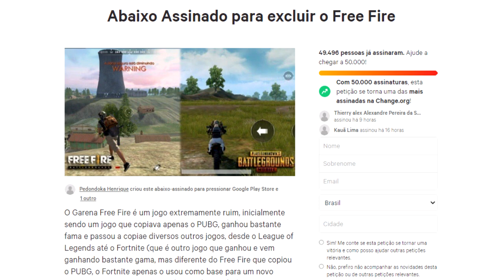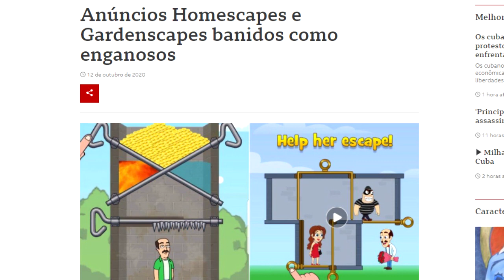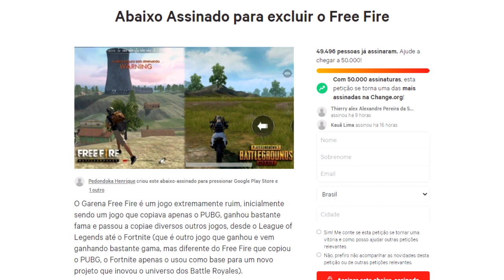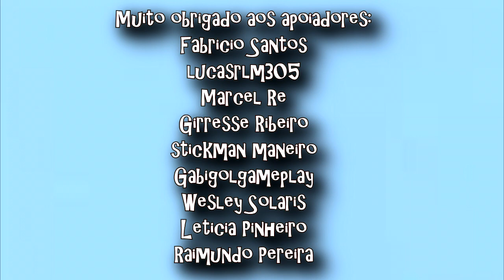Os JOGOS de CELULAR MAIS ODIADOS DE TODOS OS TEMPOS (Free Fire, Candy Crush e outros, e os MOTIVOS)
JOGOS MOBILE são uma parte forte das nossas vidas! Seja desde subway surfers a até angry birds, brawl stars, clash of clans, free fire, zombie tsunami, sonic dash e mais uma penca de jogos aí, com certeza o mercado é lotado de games adorados, de empresas indo desde gameloft a rovio, supercell e mais...entretanto, o mercado mobile tem enfrentado problemas sérios, indo desde microtransações a até propaganda enganosa, anuncios errados, jogos ruins, free to play/pay to win e mais, o que está causando um real problema nos jogos mobile. E hoje, irei analisar a situação, mostrandos os jogos mobile mais odiados de todos os tempos. Eu sou Joe, e esse é o meu canal, Joeveno!

A História dos JOGOS MOBILE? Tem
Evolução da JOGOS MOBILE? Tem
Jogos de JOGOS MOBILE? Tem
JOGOS MOBILE bons? quase
Problemas dos JOGOS MOBILE? Sim
a queda dos jogos mobile? sim
problemas sérios dos jogos mobiles? sim
piores jogos mobile?sim
melhores jogos mobile? sim
a evolução dos jogos mobile? sim
jogos pra android? sim
lily's garden?sim
mafia city? sim
free fire? sim
candy crush? sim
coin master? sim
anuncios bizarros jogos de celular? sim
anuncios de jogos de celular? sim
gardenscape?sim
homescape? sim
comerciais estranhos jogos de celular? sim
os problemas dos jogos android? sim
problemas nos jogos de celular? sim
jogos de celular 2021? sim
jogos pra celular android?sim
comerciais bizarros jogos de celular? sim
anuncios estranhos jogos de celular? sim
muito anuncio no jogo de celular? sim
problemas dos jogos de celular? sim